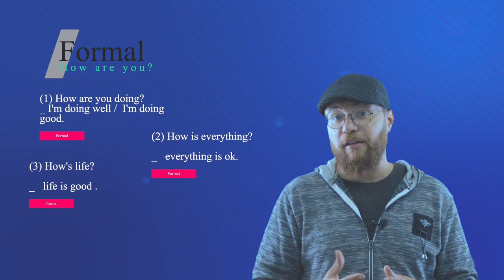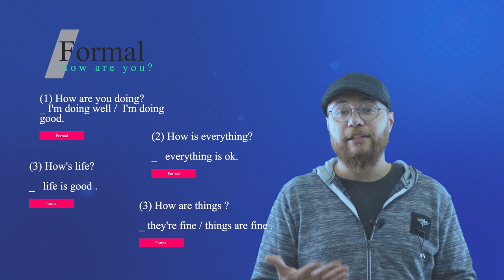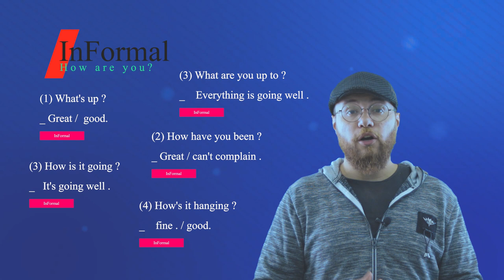how are you السؤال عن الحال بطرق اخرى غير